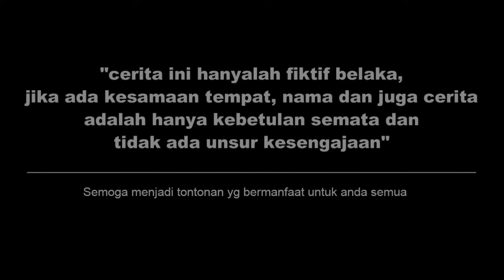BOS MUDA IKHLAS MENCINTAI WANITA TUKANG PARKIR! TERNYATA BEGINI ALASANNYA! ENDINGNYA BIKIN BAPER..